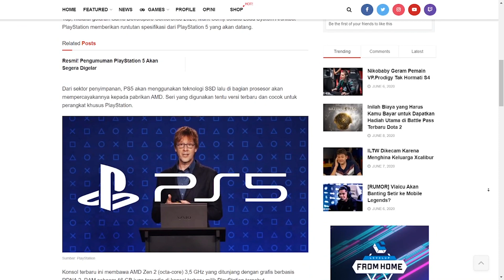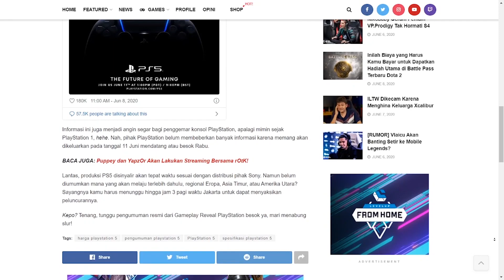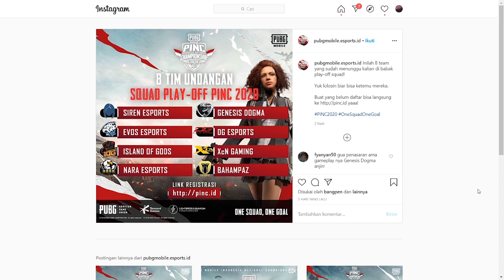PERUBAHAN PADA PUSHKA LEAGUE S2, PENGUMUMAN PLAYSTATION 5 AKAN SEGERA DIGELAR, 8 TIM PRO PUBG MOBILE